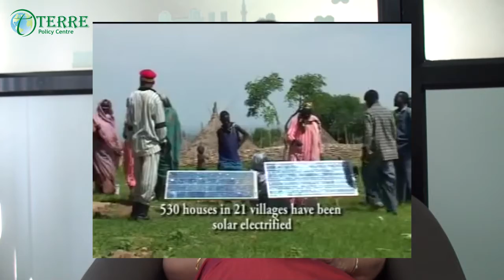Mariyam from Chekelini & Her Small Act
A story of women who changed the life of her family and village with her vision